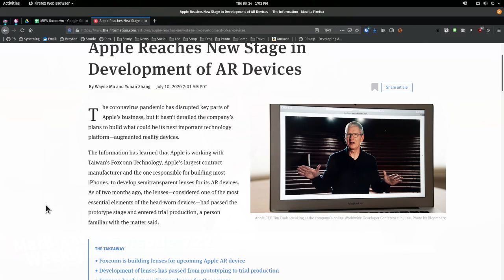Apple Glasses Lenses Hit Production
Foxconn making thousands of lenses for Apple Glasses. When can we expect the finished product?

On Mac Break Weekly, Leo Laporte, Rene Ritchie, Andy Ihnatko, and Dave Hamilton read the tea leaves to try to figure out Apple's AR plans.

For more on this story and many others, watch episode 722 of MacBreak Weekly